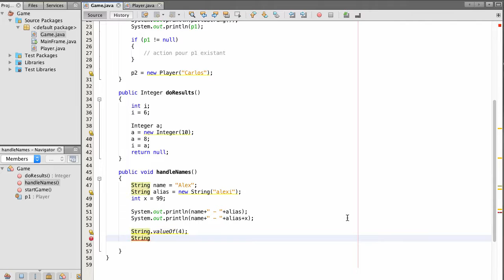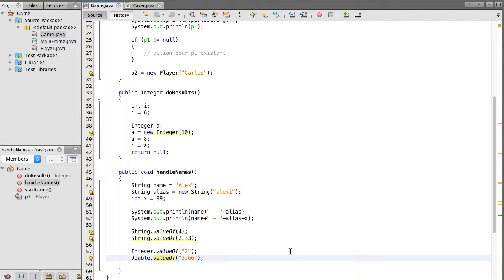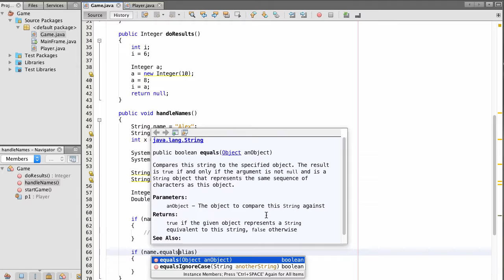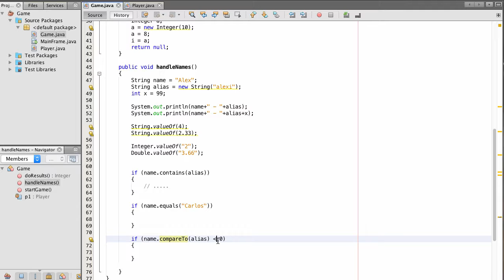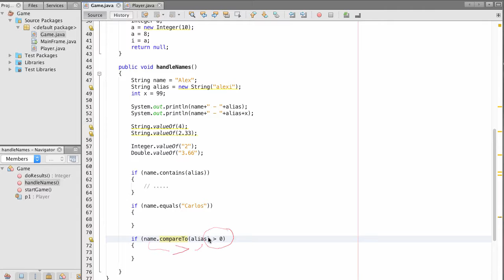Java for 2GIG - Basic string operations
Listen and watch two grammar school teachers, Carlos & Alex, presenting basic string operations.